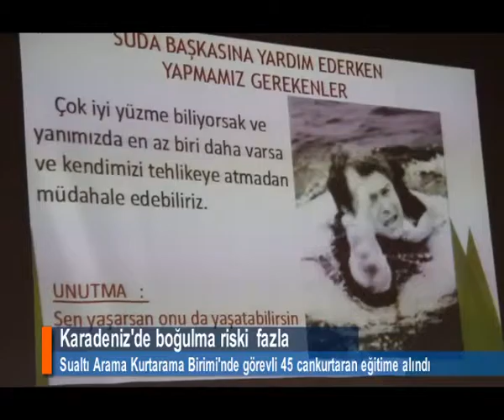KARADENİZ'DE BOĞULMA RİSKİ FAZLA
Cankurtaranlara eğitim veren  Deniz Polisi Şube Müdür Yardımcısı Vekili İrfan Kıpçak, "Denize kıyısı olmayan illerden gelen insanlar da Samsun7da denize giriyor. Bu da boğulma riskini artırıyor" dedi.